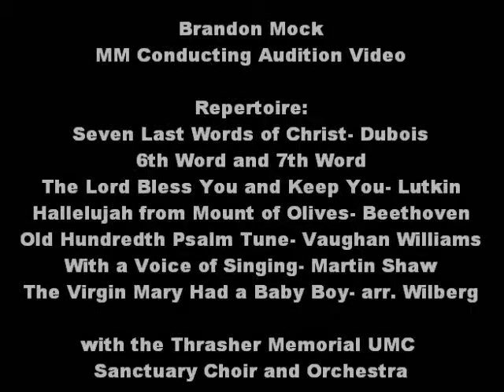Conducting Audition Video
Brandon Mock

Thrasher Memorial United Methodist Church Sanctuary Choir